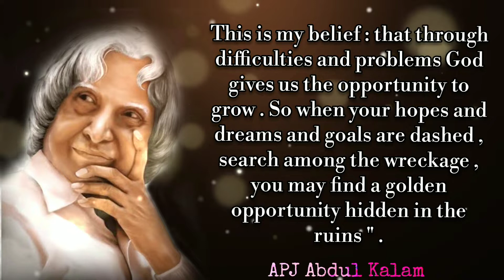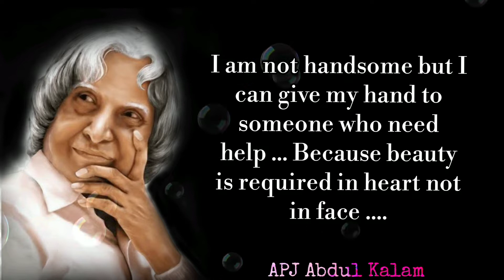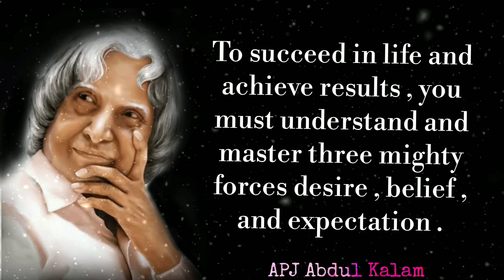Suffering Is The Essence Of Success lll Dr APJ Abdul Kalam Quotes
Yours Queries:-
Speak every Day
Apj abdul kalam motivational speech about psychology
Apj abdul kalam telling in success